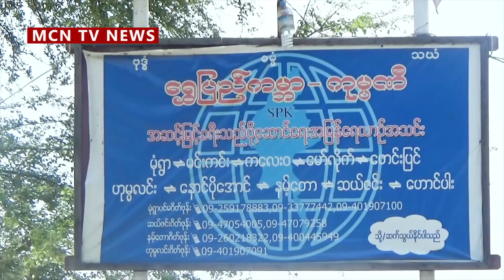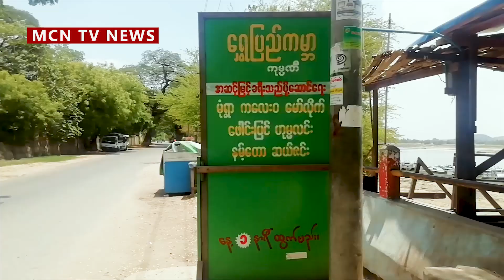အခွန်မဆောင်ရသေးတဲ့ ရေယာဉ်တွေကို ယာယီလိုင်စင် ထုတ်ပေးမယ်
အခွန်မဆောင်ရသေးတဲ့ ရေယာဉ်တွေကို (၃) လသက်တမ်းရှိယာယီလိုင်စင်တွေ စစ်ကိုင်းတိုင်းဒေသကြီး၊ ရေးကြောင်းပို့ဆောင်ရေးညွန်ကြားမှု ဦးစီးဌာနက ထုတ်ပေးသွားဖို့ ရှိနေပါတယ်။ အပြည့်အစုံကို MCN သတင်းဌာနရဲ့ သတင်းထောက် ထွန်းလင်းဦးက သတင်းပေးပို့ထားပါတယ်။